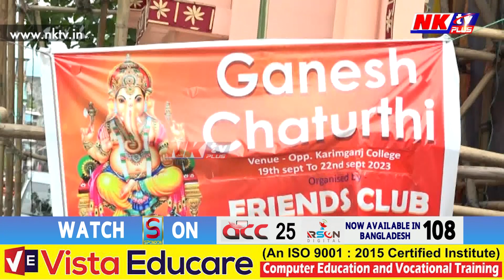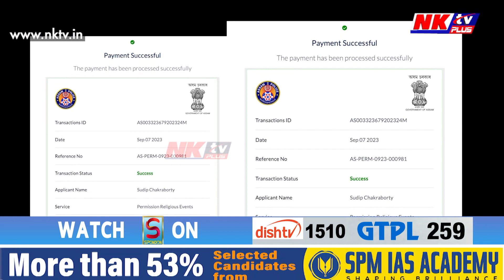ঈশ্বৰৰ আৰাধনাৰ বাবেও দিব লাগিব কৰ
পূজা পাতিবলৈও দিব লাগিব টেক্স!
আৰক্ষীয়ে পূজা কমিটীৰ পৰা ল’লে টেক্স